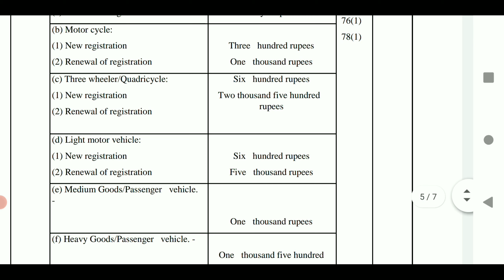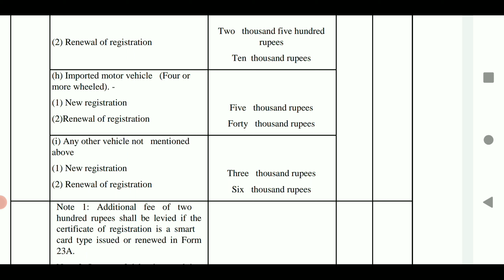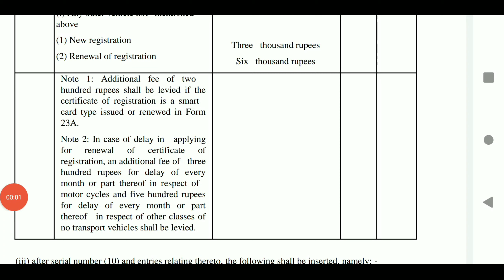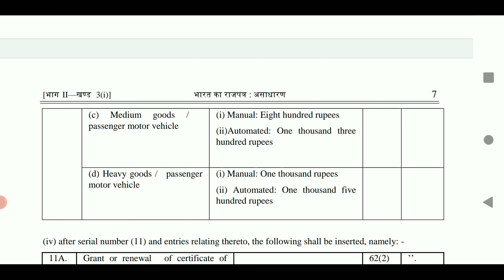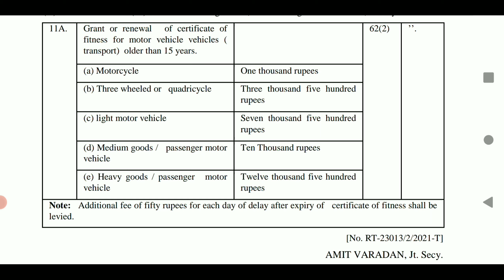vehicle scrappage policy India 2021 | Tamil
vehicle scrappage policy India PDF    | Tamil | scrappage policy 2021

this video explain the latest vehicle   registration cost and re registration cost, fitness certificate cost amount in Tamil.